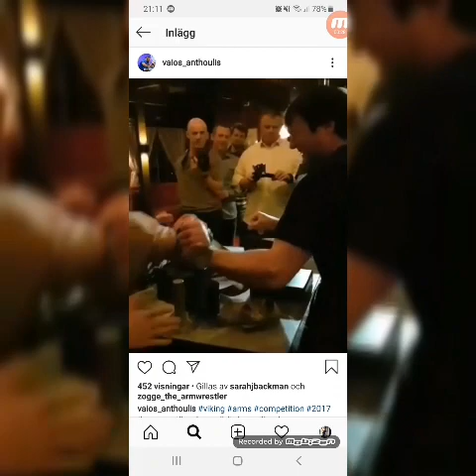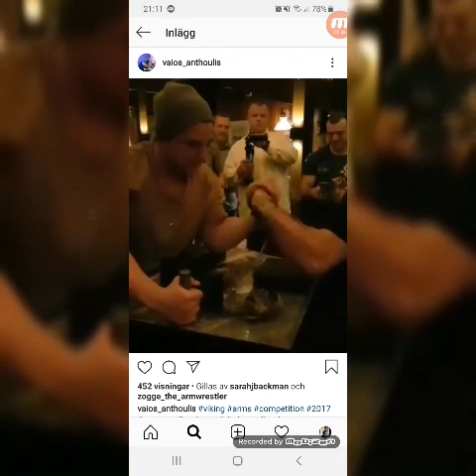A challenge for Devon Larratt!?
Challenge for world armwrestling league